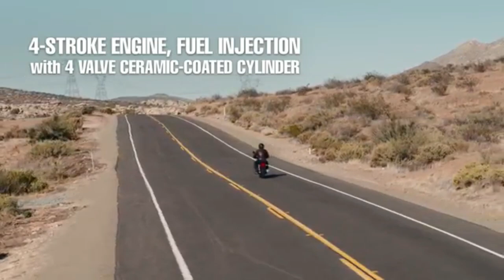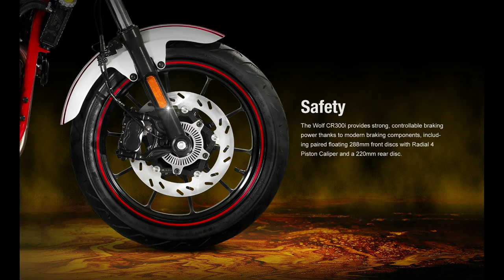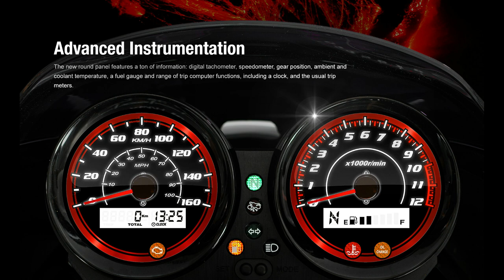♨️HOT!! SYM Cafe Racer | WOLF CR300i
The latest cafe racer bike from SYM. The WOLF CR300i. See the details and specifications in the video.